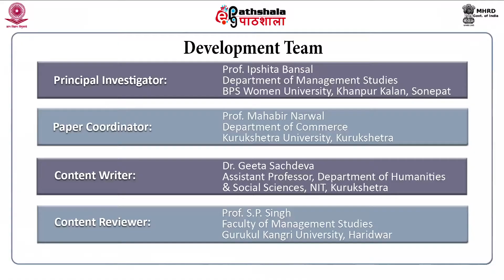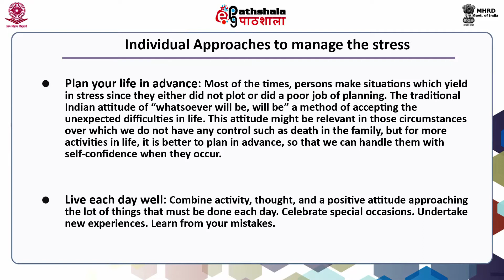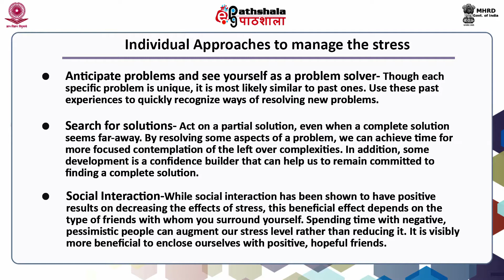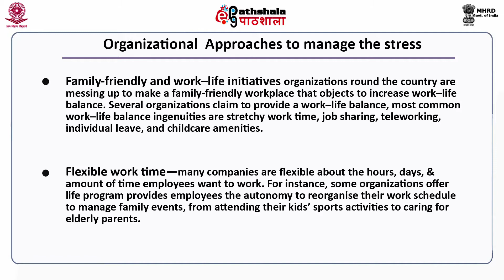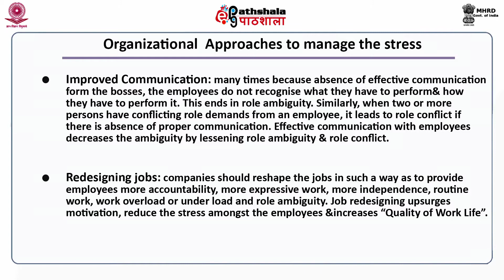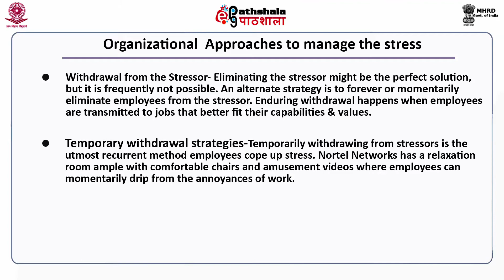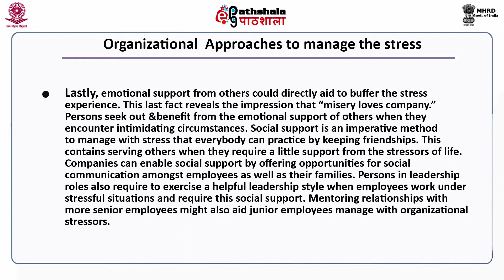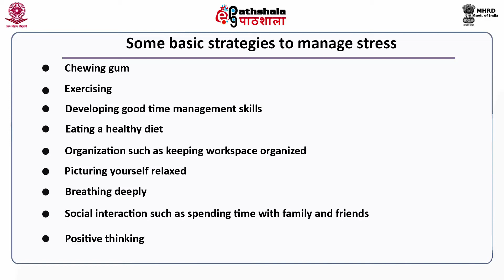M-28. Work Stress - II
Paper : Organisational Behaviour